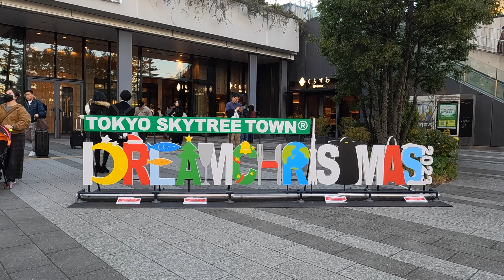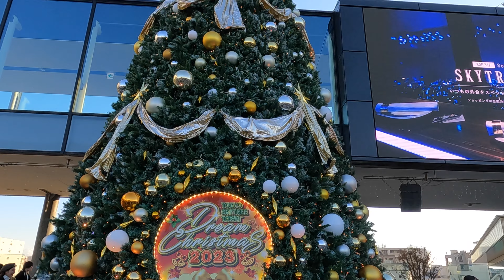【2023 Japan 4K 】 Skytree Tokyo JAPAN 2023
【2022 Japan 4K 】 신주쿠 도쿄  今日の新宿  Shinjuku, Tokyo

【2022 Japan 4K 】 도쿄 코리안타운 신오쿠보 산책 今日の新大久保  Korean Town Shinokubo, Tokyo English Sub & 한글자막

【2022 Japan 4K 】  鎌倉 하세역 주변 산책 Hase Station Kamakura, Japan  江ノ電鎌倉長谷駅English Sub & 한글자막

【2022  4K 】  鎌倉 겨울 바다 석양 유이가하마 카마쿠라시   Yuigahama Beach 由比ヶ浜海岸 English Sub & 한글자막

【2022  4K 】  鎌倉 카마쿠라 에노시마 전철 Enoden Kamakura, Japan  江ノ電鎌倉駅English Sub & 한글자막

【2022  4K 】 鎌倉 카마쿠라 쓰루가오카하치만구 Kamakura Tsurugaoka Hachimangu鎌倉鶴岡八幡宮

【2022  4K 】 鎌倉 카마쿠라 코마치 상점가 Kamakura Komachi Dori (shopping street) 鎌倉小町散歩 English Sub & 한글자막

【2022  4K 】 겨울 바다 유이가하마 카마쿠라시   Yuigahama Beach

안녕하세요 저희 채널 에서는 일본의 관광지나 거리 위주 내용을 YouTube 에 게시 예정입니다. 많은 조언 부탁 드립니다.  일본 동경
We will deliver the contents of Japan's town, place and cooking on YouTube.
日本の観光地や街並み,文化及び料理の紹介のコンテンツをYouTubeで配信していきます。

🎬️Gear
GoPro HERO 10 Black
iPhone 12
DAHON K3